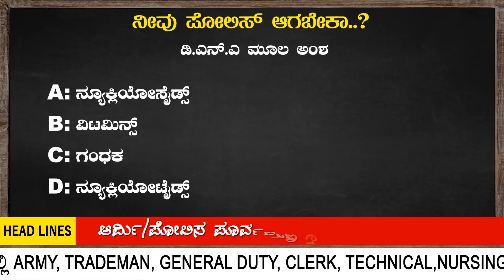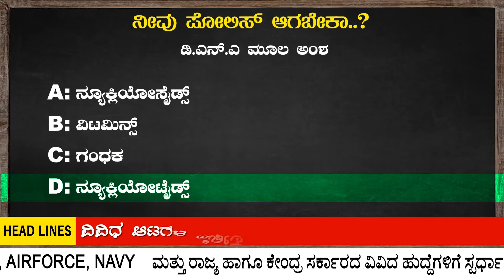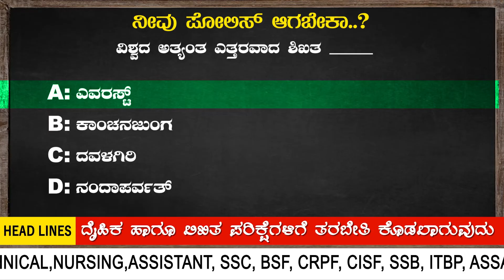KSRP|DR|KSISF|CIVIL POLICE | IMPORTANT EXAM QUESTIONS KARNATAKA INDIA'S TOP1 COACHING CENTER -PART24